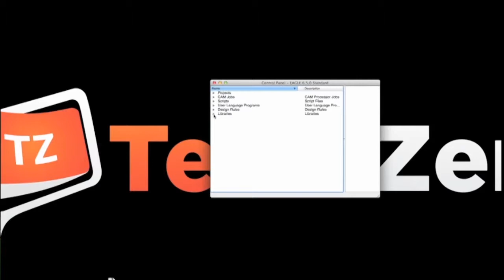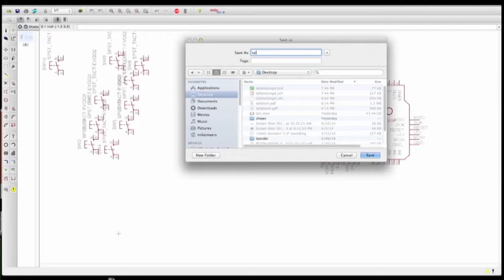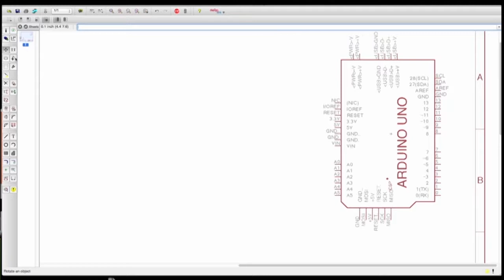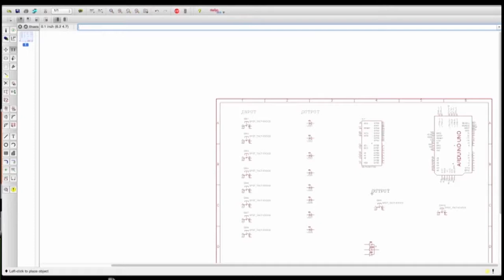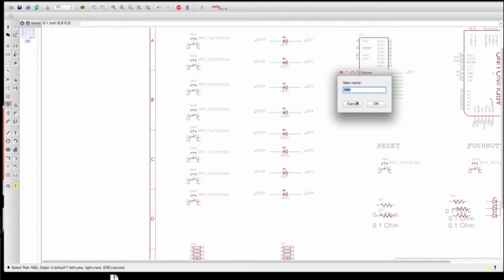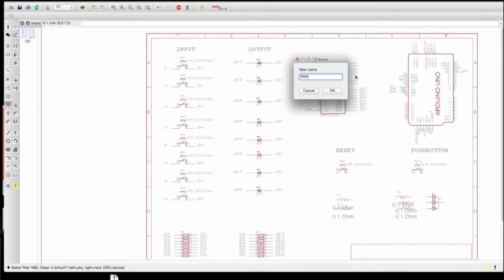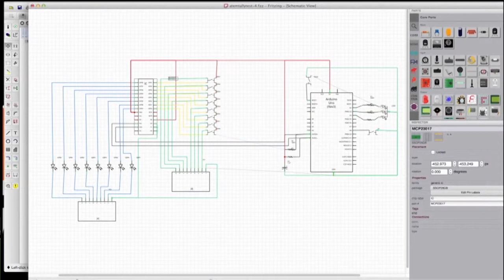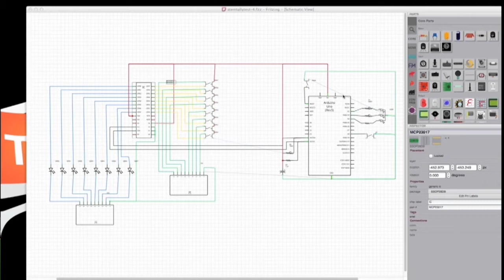Intro To EagleCAD Week 1 - Let's Make It - #63 - Tech-Zen.tv - Alixa.tv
This is week one of our two week overview of working with EagleCAD.  You will be able to tell we really like this design program.  This first week we walk through creating the schematic for one of our testing boards.  You need to come back next week to see us take the schematic and make it a PC Board.

We normally record Let's Make It live on Monday evenings around 9pm eastern. You can watch it live by going to tech-zen.tv and clicking the live link at the top of the page.

This week's hosts are: Mike

Producer: Mike Myers